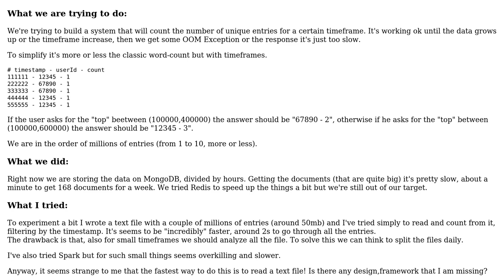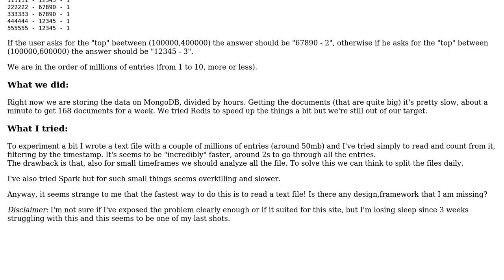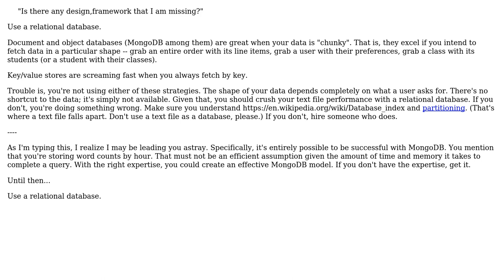Software Engineering: BigData: time-based word count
With thanks & praise to God, and with thanks to the many people who have made this project possible! | Content (except music & images) licensed under CC BY-SA | Music | Images & others | With thanks to user Scant Roger user Enrichman and the Stack Exchange Network Trademarks are property of their respective owners. You are responsible for your own actions.